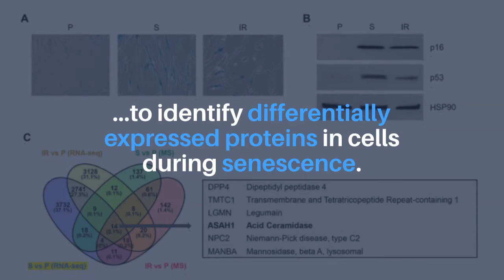Aging: Acid Ceramidase Promotes Senescent Cell Survival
Aging published this trending research paper on June 8, 2021, entitled, “Acid ceramidase promotes senescent cell survival” by researchers from the National Institute on Aging-Intramural Research Program, National Institutes of Health, Baltimore, Maryland.

Abstract:
Cellular senescence is linked to chronic age-related diseases including atherosclerosis, diabetes, and neurodegeneration. Compared to proliferating cells, senescent cells express distinct subsets of proteins. In this study, we used cultured human diploid fibroblasts rendered senescent through replicative exhaustion or ionizing radiation to identify proteins differentially expressed during senescence. We identified acid ceramidase (ASAH1), a lysosomal enzyme that cleaves ceramide into sphingosine and fatty acid, as being highly elevated in senescent cells. This increase in ASAH1 levels in senescent cells was associated with a rise in the levels of ASAH1 mRNA and a robust increase in ASAH1 protein stability. Furthermore, silencing ASAH1 in pre-senescent fibroblasts decreased the levels of senescence proteins p16, p21, and p53, and reduced the activity of the senescence-associated β-galactosidase. Interestingly, depletion of ASAH1 in pre-senescent cells sensitized these cells to the senolytics Dasatinib and Quercetin (D+Q). Together, our study indicates that ASAH1 promotes senescence, protects senescent cells, and confers resistance against senolytic drugs. Given that inhibiting ASAH1 sensitizes cells towards senolysis, this enzyme represents an attractive therapeutic target in interventions aimed at eliminating senescent cells.

About Aging